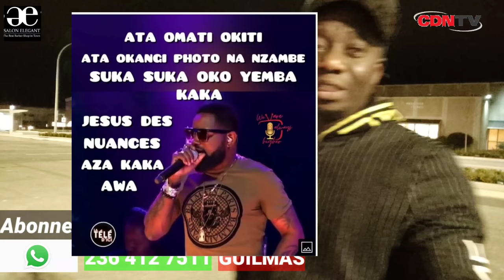FALLY IPUPA humilié a Douala par Samuel Etoo Et ses fans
fally ipupa dit about eye humilié a Douala par Samuel Etoo. si ce la est vrai l'avenir nous dira